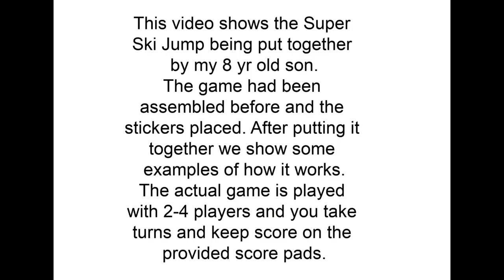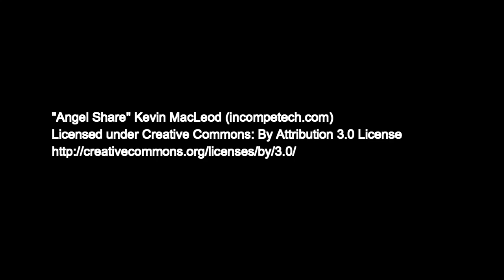Super Ski Jump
The Little Man puts together Super Ski Jump and shows how it works.